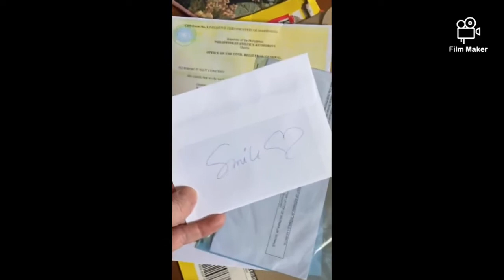Report of Marriage FINALLY ARRIVES - ROM SUCCESS!